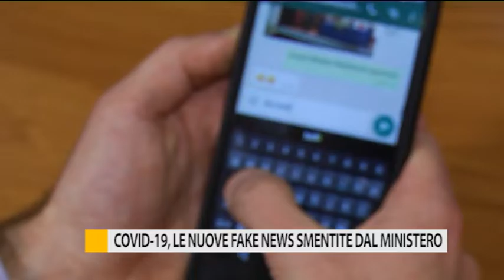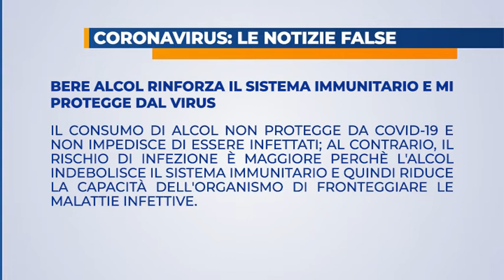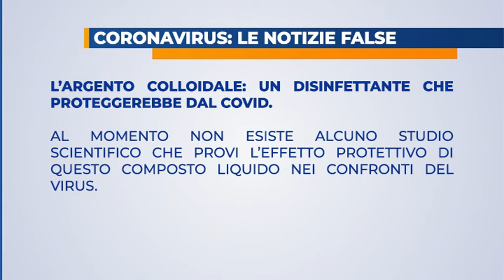Covid-19, le nuove fake news smentite dal Ministero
Sono ancora tante le bufale sul Coronavirus che circolano in rete. 5 sono quelle smentite questa settimana dal Ministero della Salute.